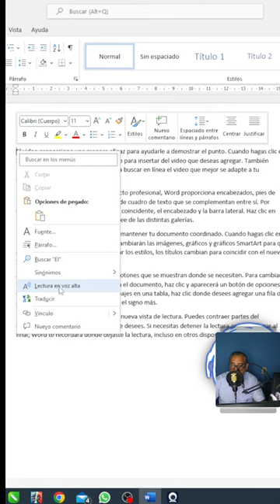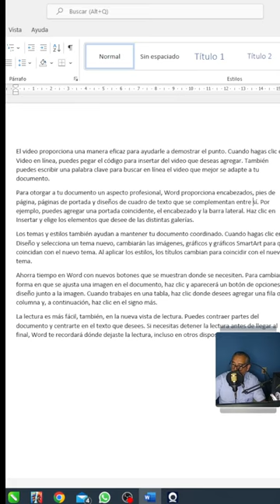Como Activar la Herramienta de Lectura Voz Alta en Word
Mira tambien:
 Si te gusto el video, deja tu 👍LIKE🧡, haz algun COMENTARIO💌 y no olvides SUSCRIBETE a este CANAL para que puedas enterarte  de los proximos videos que estare subiendo cada semana.